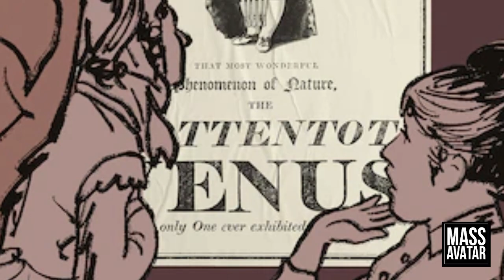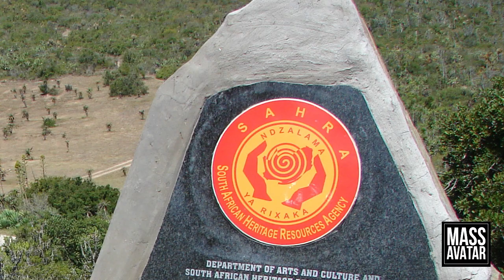நரகத்தை சந்தித்த பெண்! | Vedhesh | Remembering Sarah Baartman: A Woman of Strength and Dignity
Sarah Baartman, also known as the "Hottentot Venus," was a South African woman who was exhibited in Europe as a freak show attraction due to her large buttocks and genitals. Her story is one of exploitation, racism, and resilience. This video explores her life and the impact she had on society.